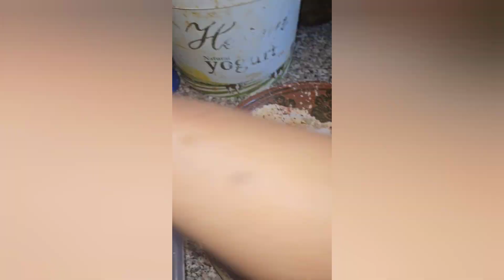hm n roti bniii basan ki quick and easy sheeba-vlogs 👌 😎 🤔 😏 😌